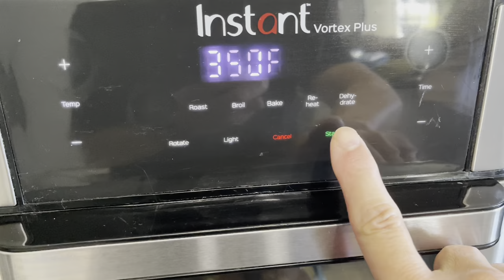បុកល្ហុងPapaya Salad and roast chicken drumstick (បុកល្ហុងញាំជាមួយភ្លៅមាន់អាំង) 05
Ingredients:
Roast chicken drumstick
Chicken drumstick 1kg
Oyster sauce 2 table spoons
Fish sauce 1 tea spoon
Soy sauce 2 table spoons
Sesame oil 1 tea spoon
Black pepper 1/2 tea spoon
Granulated California garlic 2tea spoon
SMG 1/4 of tea spoon

Papaya Salad
1 Papaya
Grape tomatoes 1 lb
Green beans 1 lb
3 limes (only juice)
Frozen salted crab 200g(From Vietnam)
Dried shrimps
Peanuts
Hot Chili